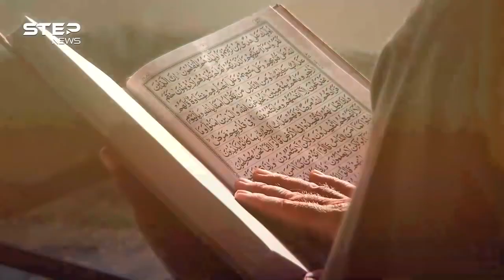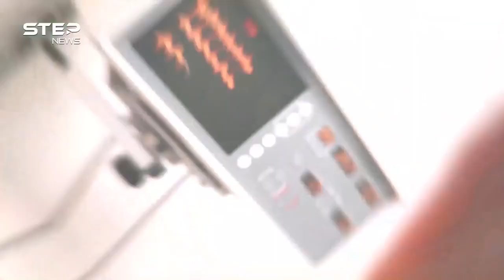النطف المهربة - أرواح تولد من أشد الأماكن تحصيناً في إسرائيل